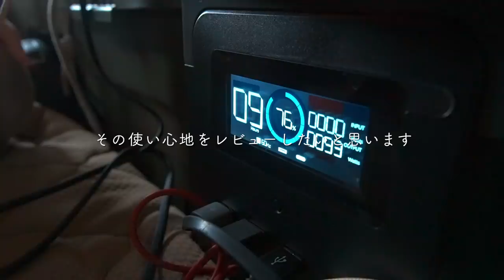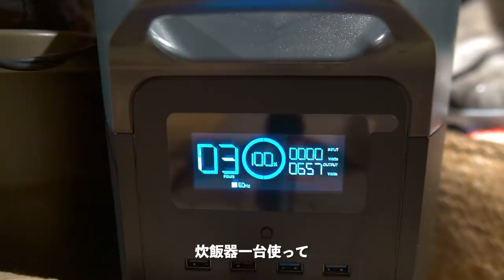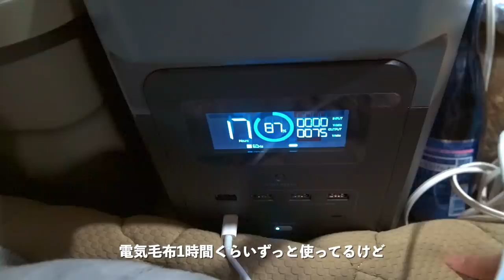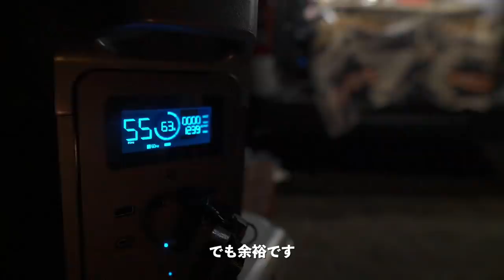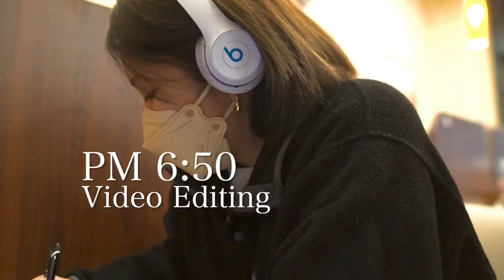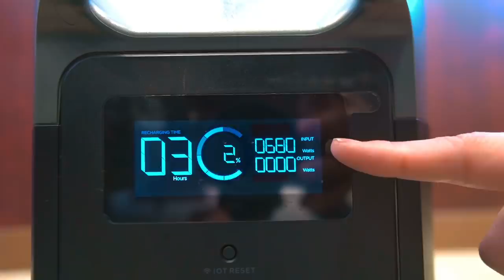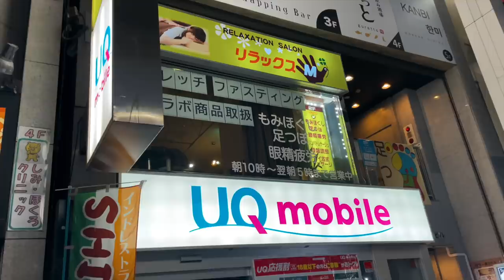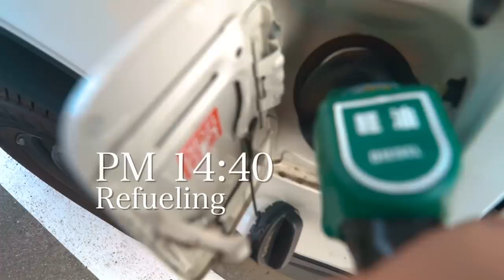【車上生活】公務員を辞めてバンライフする20代夫婦のリアルすぎる1週間。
有効期限：2月10日から4月10日まで
メンバー限定のYouTubeライブを月1~2回開催中！
登録を希望される方は上記のURLもしくは
チャンネルページ右上の「メンバーになる」ボタンからもご参加いただけます。
【動画の概要】
私たちは公務員を辞めて車中泊日本一周の旅を続ける
26歳と27歳の夫婦です。
ハイエースで暮らす車上生活は一体どんな感じ？？
20代夫婦バンライフYouTuberのリアルすぎる1週間に密着！
00:00 ~ オープニング
00:41 ~ day1
03:29 ~ day2
06:22 ~ day3
08:20 ~ day4
13:48 ~ day5
19:35 ~ day6-7
21:58 ~ DELTAMAXについて